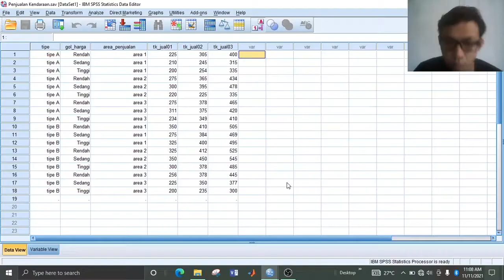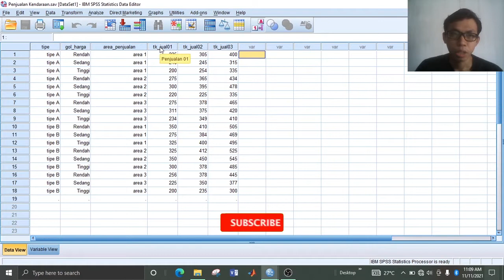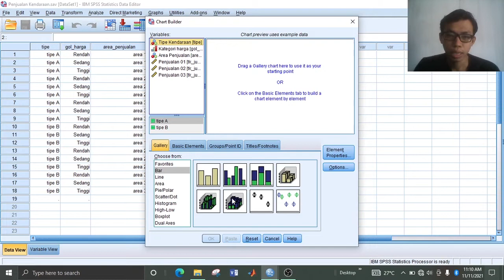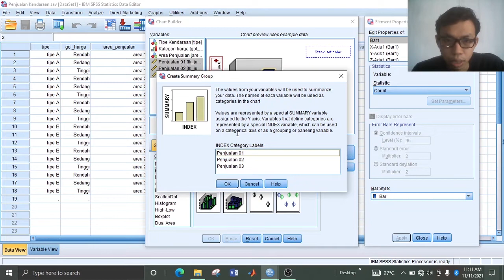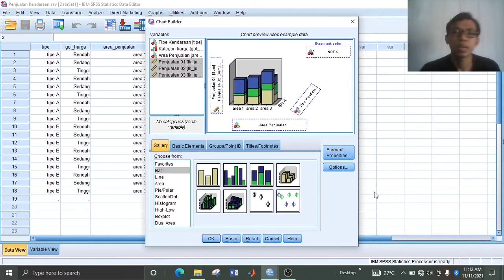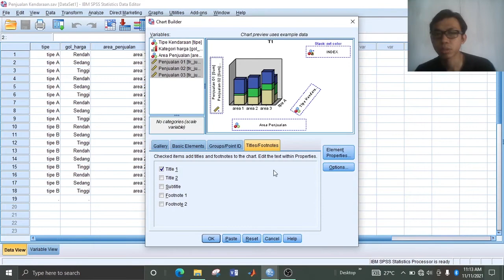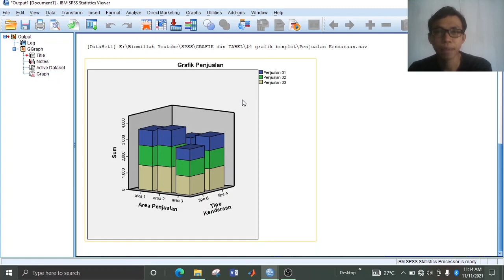Tutorial SPSS - Cara Membuat Grafik Melalui Chart Builder #5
Video ini merupakan tutorial SPSS tentang cara membuat grafik batang melalui chart builder.

Pada chart Builder membangun grafik melalui gallery chart atau pembagian individual. Anda tinggal  melakukan drag dan drop pada canvas. Canvas merupakan area pada kotak dialog Chart Builder, Tempat Anda membangun grafik.

Pada contoh video ini yaitu membuat grafik batang stacked tiga dimensi yang menginformasikan variabel penjualan 01, 02, dan 03 berdasarkan variabel area penjualan dan tipe kendaraan.

Selain anda dapat mempajari materi seputar SPSS dan Statistika melalui video saya, Ada rekomendasi buku yang bagus untuk memperdalam pemahaman mengenai Statistika dan SPSS, berikut link buku tersebut: